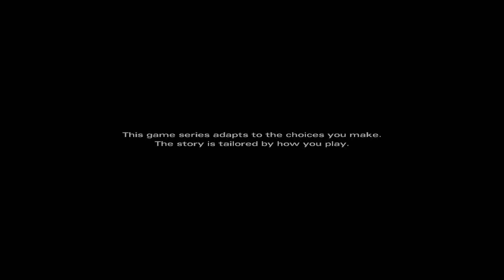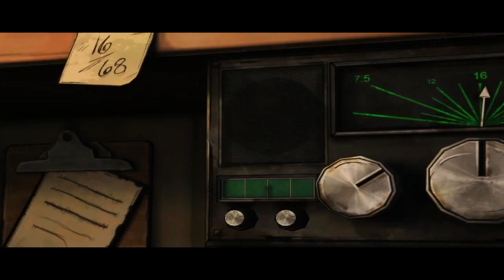||Dragon Walkthrough|| - The Walking Dead: Michonne ( Episode 1 ) - Flashbacks